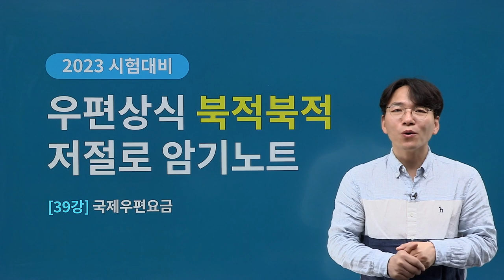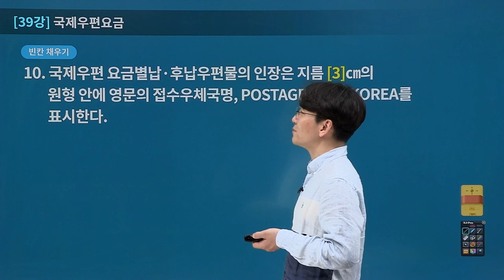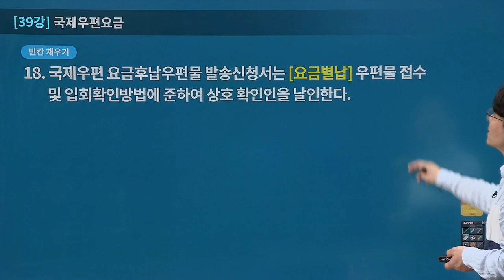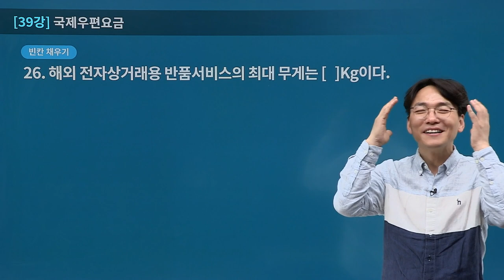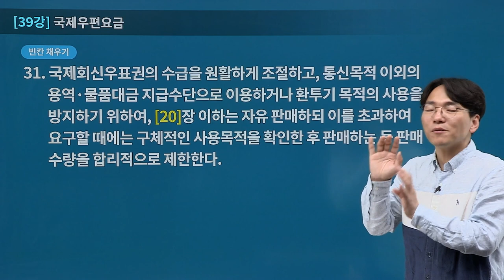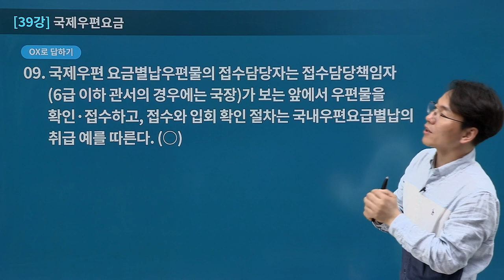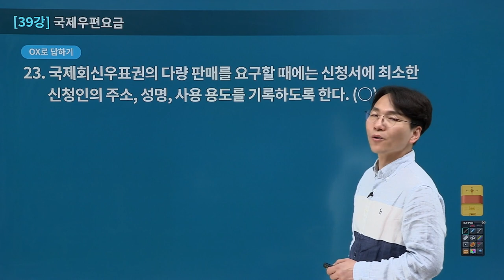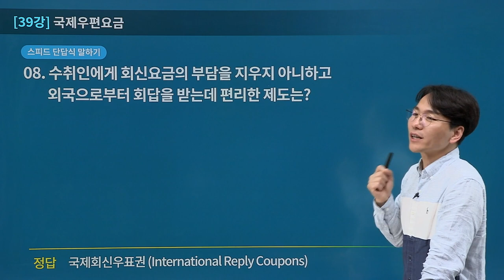[유상통] 2023대비 우편&금융 상식-저절로 암기노트 39강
✔ 이론 강의 수강 후 정리와 암기를 한번에 끝내고 싶다면?

▶ 전 범위를 빈칸채우기-OX-단답형 3 STEP으로 확실히 정리하고 암기하자!
▶ 암기 포인트를 반복 훈련하여 고득점에 도전하자!
▶ 강의와 교재를 통해 자연스럽게 회독 증강 효과를 체험하자!

수험생의 가장 큰 고민, '암기'
하지만 고득점을 위해서는 피해갈 수 없는 관문! '감기!

머릿속에서 부유하는 이론 개념들을 정리하고 자신의 암기 수준을 테스트 할 수 있는 기회!
짧은 시간 능률적X효과적 학습법으로 고득점을 이룰 수 있습니다!

👨‍🏫 "시간투자와 노력의 투입은 결코 배신하지 않는다는 사실을 기억하고 차근차근 착실하게 공부해 나가시기 바랍니다." - 이종학 선생님 -